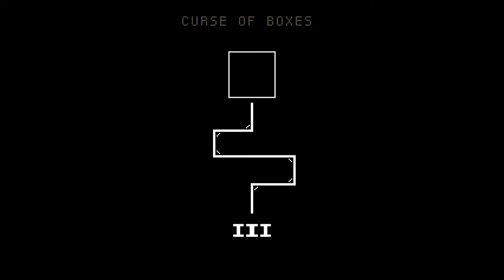Curseball (Hectic Arcade Game)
Curseball
Author : Kultisti

Retro-Style Indie Games
inside you'll find:
- 14 different curses & worlds!
- many colour palettes to unlock
- overuse of amen break